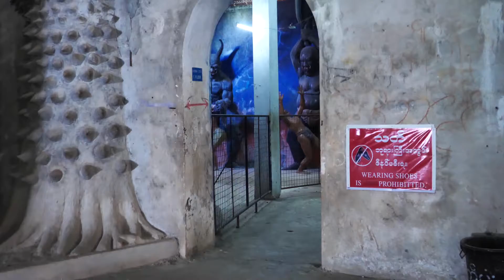BIRMANIE - Moulmein la démesurée by Dépasser les bornes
Découvrez l'incroyable aventure du duo "Dépasser les bornes" autour du monde pendant 1 an.
Tournage : avec boîtier Lumix GH5 et GoPro Hero7
Continent : Asie
Escale : Birmanie
Voyage : 27 jours à travers le pays
Étape : La ville de Moulmein, ancienne capitale de la Birmanie à l'époque coloniale.